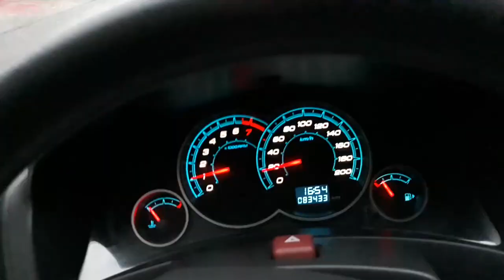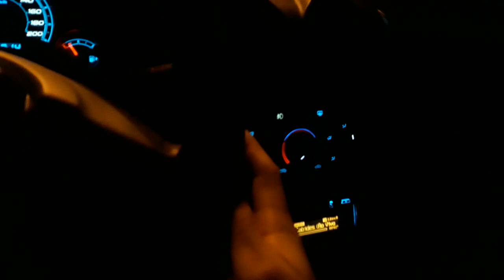#11 Vlog // CABELINHO NA RÉGUA!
Finalmente cortei esse ninho de passarinho que tava na minha cabeça.

Fui!